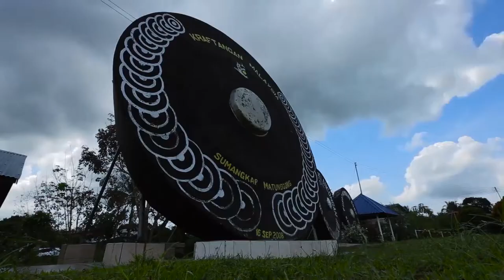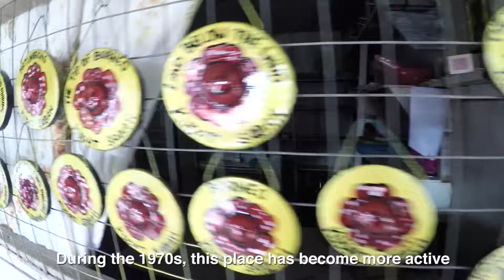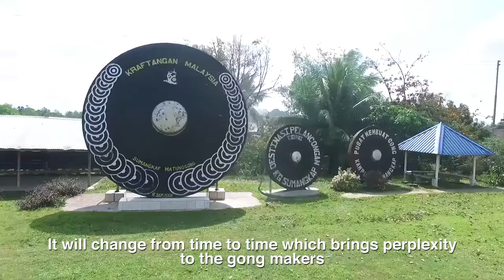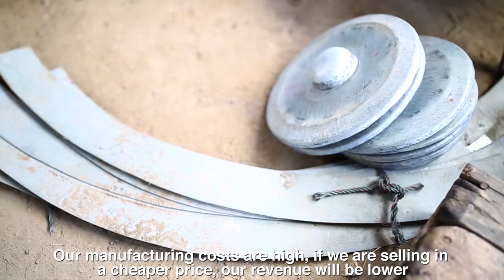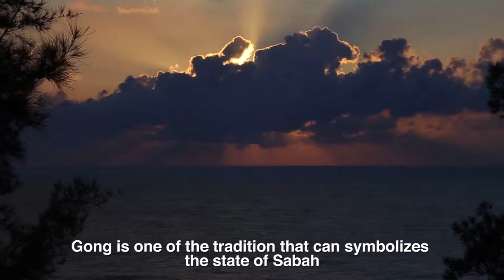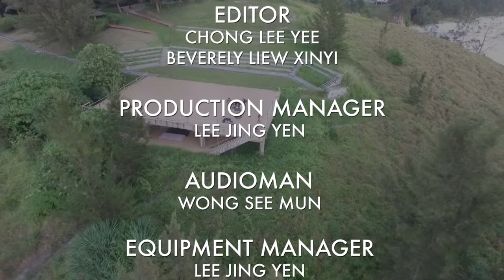GONG SUMANGKAP SABAH Documentary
Subject: Documentary Production
semester JAN-APRIL 2018
Location: Kg. Sumangkap Sabah
UCSI UNIVERSITY
Group members:
Beverly
Lee Yee
Zheng Xue Nan
Silvia